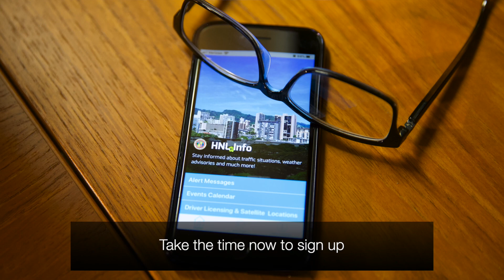Hurricane Preparedness 2020 PSA CAPTIONED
Hurricane season is upon us. Take the time RIGHT NOW to prepare and protect your loved ones and property. StaySafe StayHealthy wenotpauyet HIEMA @ready.hawaii.gov